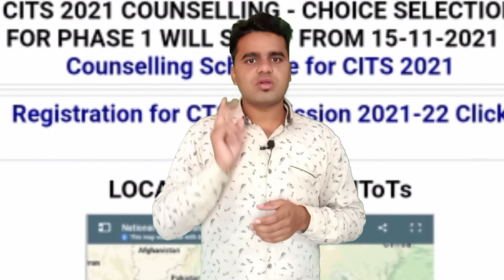CITS ,CTI, admission 2nd Round | NSTI vs ITOT College me konsa Best hai , kis college ki kitni fees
And Don't Forget To Click 👍 Button and Tap Bell,🔔
वीडियो भी देख सकें और वीडियो को लाइक करना ना भूलें
Technical Annu ITI